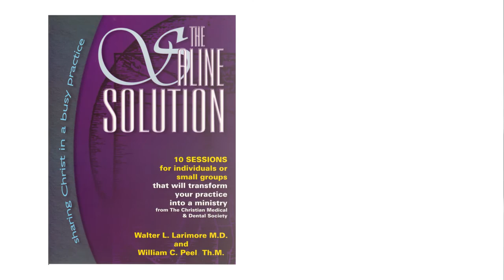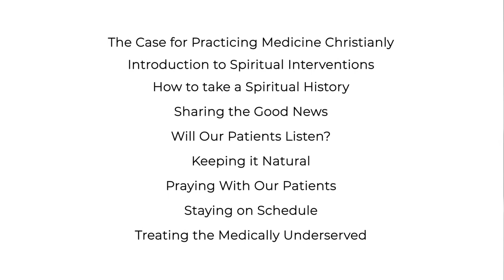Introducing Faith Prescriptions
New to the resources provided by CMDA is a video series called “Faith Prescriptions” ("FaithRx“). This  25-part video series (featuring 10 core sessions) provides training on everything from LGBTQ issues in the healthcare arena, to how to pray with your patients, and sharing your faith in ethical and appropriate ways with colleagues and patients.

It is inspired by the program Grace RX, which has been in circulation for several years on DVD. However, this new, updated, improved series will be video-on-demand and free to CMDA members as a benefit and part of CMDA’s commitment to equipping resilient followers of Christ in healthcare.

This series is a production of the Christian Medical & Dental Associations® (CMDA).